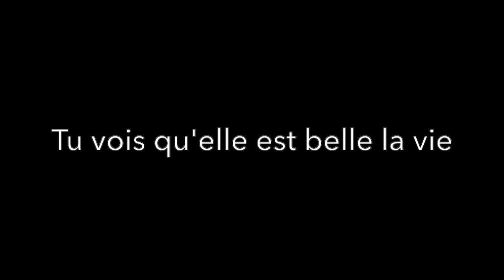Tu veux voir un truc trop mignon ?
Reste connecté avec mon flux de bonnes nouvelles

J'ai ouvert un canal TELEGRAM dédié au Jardungle, rejoins-moi

J'ai mis des milliers de vidéos pour t'inspirer à jardiner avec le vivant

Et si tu veux participation à un stage Jardin ou une retraite avec moi

Un grand merci pour ta venue ici

Je te souhaite beaucoup de bonheur même si je suis convaincu que tout est en toi. Donc lis mes Mails Éveillés et creuse en toi

Baba Bear